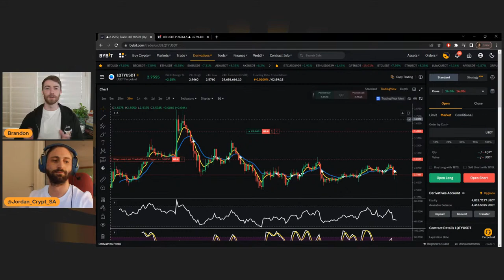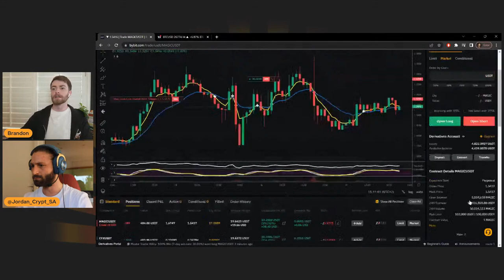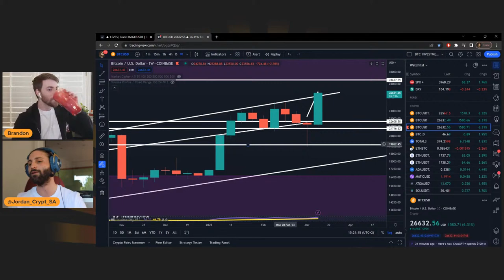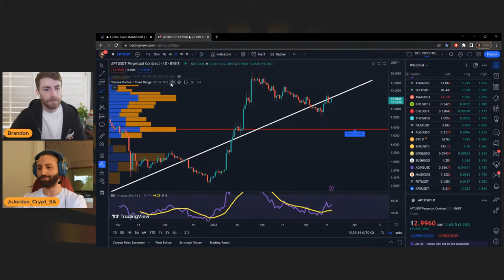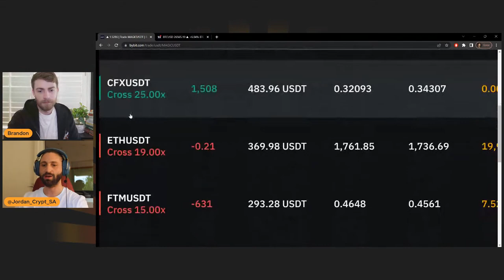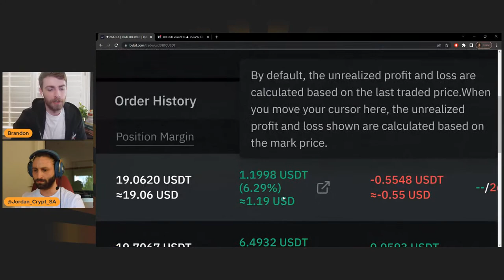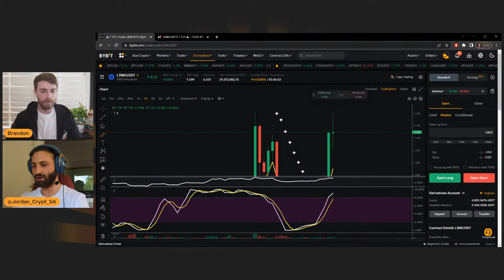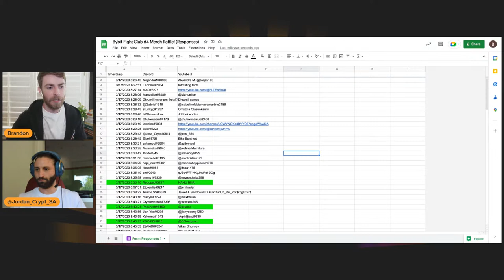Bybit Fight Club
Welcome to Bybit Fight Club! Our host and guest will be going through fundamentals and technicals for the top cryptocurrencies, as well as charts suggested in chat. All skill levels are invited to join the stream, chat, and Bybit Discord.

Chapters:
0:00 Introduction
1:36 Silicon Valley and Silvergate Bank
20:18 Crypto Market Cap + Large Caps Charting
29:00 Chart Setups and Requests
41:08 Parabolic SAR Indicator Walkthrough
55:15 Chart Setups and Requests
1:12:00 Merch Giveaway